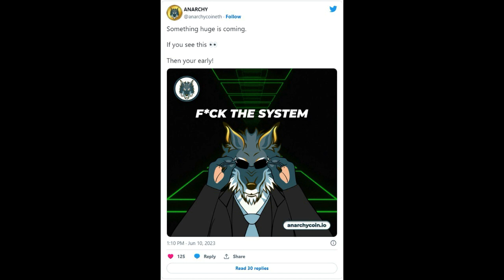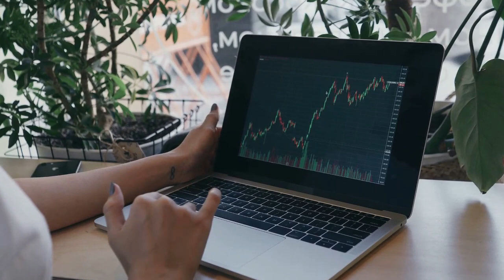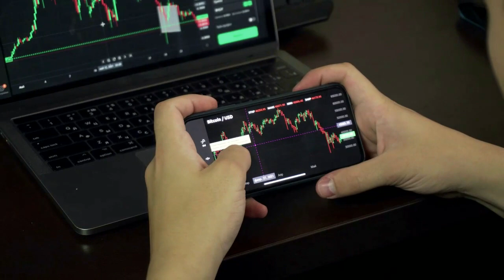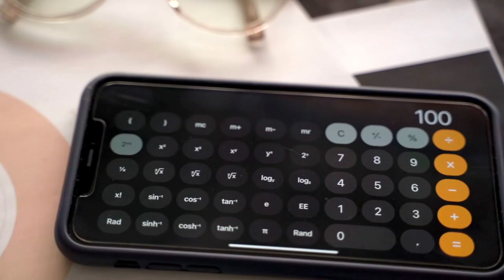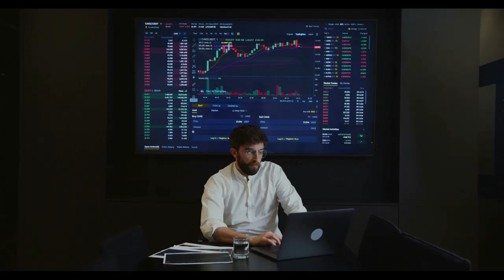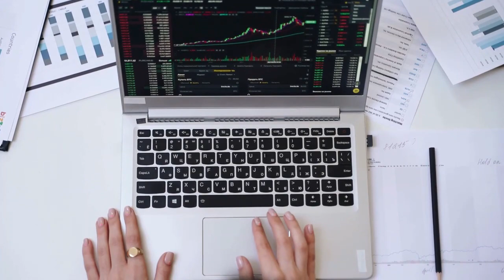Kripto Sesli Haber | Dogecoin Bu Yıl 0,5 Doları Geçebilir mi?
Dogecoin Bu Yıl 0,5 Doları Geçebilir mi?
"Dogecoin Bu Yıl 0,5 Dolara Ulaşabilir mi?"

Crypto News Flash'ın resmi izni ile yayınlanmıştır orijinal metni okumak için bağlantıyı tıklayın
( Haberler, Piyasa değeri, Kripto Al, Ticaret Rehberi )
Bugün herkesin ağzındaki milyon dolarlık soru bu.
Son birkaç aydır Dogecoin'in 0,5 $ sınırını aşacağı bildirildi ve birçok yatırımcı, özellikle 0,74 $ ile en yüksek fiyatına ulaştığı 2021'de bir artış bekliyor.
Ama ne kadar bekleyecekler?
Bekleme daha da uzadıkça, diğer meme paraları ortaya çıkıyor, ancak her biri büyük köpek Dogecoin'i geçmekte ve birkaç rekorunu kırmakta başarısız oluyor.
Ama işte yeni bir meme parası geliyor, Anarchy. Anarchy Project, meme madeni para alanını değiştirmek ve DOGE'ye meydan okumak için ayarlanmış bir topluluk meme jetonudur.
Dogecoin'in bu yıl 0,5$'a ulaşıp ulaşamayacağını düşünürken, size en son rakibi Anarchy'nin özetini ve bu gelecek vadeden memecoinin sizi bankaya nasıl gülümsetebileceğini anlatacağız.
Dogecoin–Görkemli Günler Geçti mi?
Dogecoin, gergin kripto pazarını memler ve kripto şakalarıyla doldurarak aydınlatmak için 2013 yılında piyasaya sürüldü. Geliştiriciler, Billy Markus ve Jackson Palmer, platformu, kripto tüccarlarına günlük ticaretlerini yaparken gülecekleri bir şey vermek için tasarladılar.
Bir bakıma, jeton işini yapabileceğinden daha iyi yaptı ve hatta bazı faydalı jetonların o zamanlar sadece hayal edebileceği yeni rekorlar kırdı.
Ne yazık ki Dogecoin için son zamanlarda biraz takla attı. Kripto projelerindeki mevcut eğilimler, komik bir tarafı olan daha uzun vadeli tokenlere yöneldi ve Anarchy bundan tam olarak yararlanıyor ve kendi topluluğunu topluyor.
Anarşi geliştiricileri, benzeri olmayan bir mem parası hazırladılar. $ANA, kripto pazarında harikalar yaratıyor ve Dogecoin sahiplerine kovalamaları için büyük bir kemik veriyor.
Hoş geldiniz, saat Anarşi!
Anarşi–Memler, Şakalar, Hiciv, Ancak, Siz İstiyorsunuz

Anarchy token geliştiricileri, "statükoya meydan okumayı" farklı bir eğlence düzeyine taşıdı. Onların durumunda, karışıma 'kar elde etmeyi' eklediler.
Anarchy'nin asıl amacı, yönetimdeki kötü adamlara sadece sözlerle seslenmek değil, onları komik şakalar ve memlerle vuracağız. Hükümeti ve maliyemizi yöneten kötü yumurtalara yönelik memler ve şakalar kullanarak toplumsal sorunları çözmeyi amaçladığını söyleyebilirsiniz. Hayatta olmak için ne zaman!
Anarşi Projesi, memlere karşı aynı sevgiyi ve değişim arzusunu paylaşan, benzer düşüncelere sahip yatırımcılar için bir topluluk oluşturuyor. Meme paralarının anlamını hızla değiştiriyor ve biz onu seviyoruz.
Anarşi: Meme Paralarının Geleceği
Anarşi, mem kültürüne derinden kök salmış bir mem parası olarak duruyor. Yozlaşmış politikacılarımıza parmakla işaret etmek için memleri ve şakaları kullanmasından bunu anlayabilirsiniz. Ancak kahkaha ve eğlencenin arkasında ciddi bir taraf var.
Anarşi Projesi, kullanıcıların kolaylıkla ticaret yapabilecekleri ve aynı zamanda yüksek kalitede (çok önemli) en iyi memlerin keyfini çıkarabilecekleri Ethereum blok zincirinde yürütülür.
Topluluk üyeleri, yatırımları söz konusu olduğunda kafalarını endişelendirmek zorunda değiller. Neden? Anarchy, onları Gnosis Safe protokolüyle sıkı bir şekilde güvence altına alır, bu nedenle platformun hazinesi bir kale kadar güvenlidir. Burada güvenlik çökmesi yok arkadaşlar.
Hepsi bu değil. Her şeyin ötesinde, Anarchy demokratik bir ekosistem tarafından yönetilir. Bizi doğru duydunuz. $ANA tokeninin her üyesi, siz de dahil, Anarchy'nin gelecekteki projelerinde söz sahibidir. Fonların nereye gideceğine ve hangi projelere başlanacağına siz karar verirsiniz. Bana sorarsan çok kapsayıcı. Halihazırda mevcut hükümetlere bunun nasıl yapılması gerektiğini gösteriyorlar.
Anarşi, kripto evreninde meme coin devlerini, hatta Dogecoin'i bile geride bırakma yolunda ilerliyor. Bu yüzden Dogecoin sahipleri, düşünme kapaklarını taksalar iyi olur.
dogecoin haberleri, doge son dakika, dogecoin son dakika haberi, doge yakım haberleri, doge yakım, doge nereden alınır, doge stake